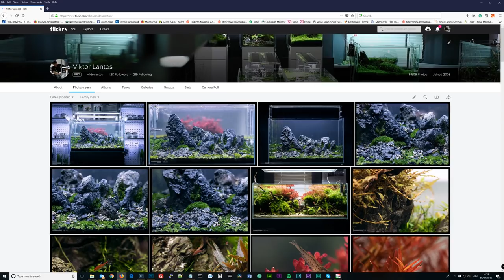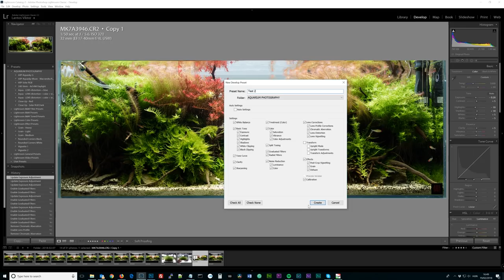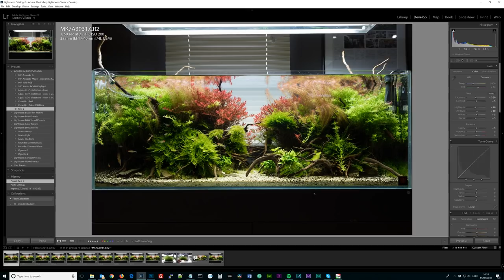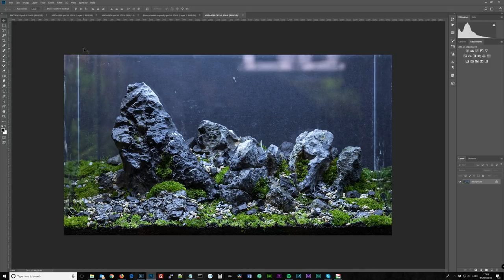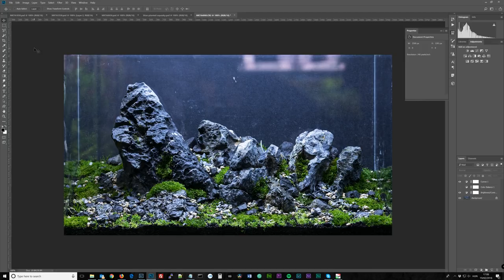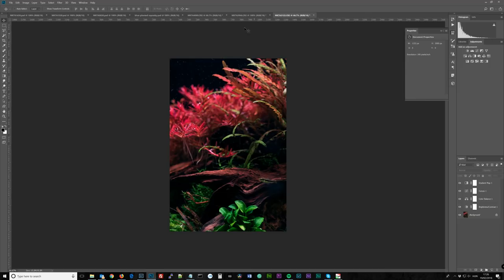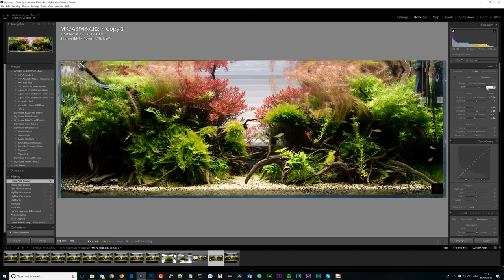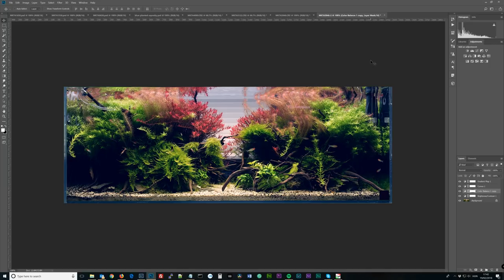LIGHTROOM - AKVÁRIUM FOTÓZÁS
Az akváriumok fotózása nem egyszerű feladat. De a legtöbb képet az elkészítés után általában időhiányból fakadóan szerkesztés nélkül használjuk.

Az elkészült nyers képekre is érdemes egy picit több időt szánni, mert a videóban látható apró módosításokkal tovább javíthatjuk a fotók minőségét.

Fotóinkat érdemes RAW formátumban elkészíteni, mert így utólag sokkal nagyobb mozgástér van a szerkesztésnél.

A videóban az Adobe Lightroom és Photoshop programokat használtuk a nyers Canon 5D Mark IV RAW fotók módosításához.

Mobilon való fotó utómunkákhoz a Lightroom mellett a Snapseed ingyenes fotó szerkesztő programot javasoljuk.